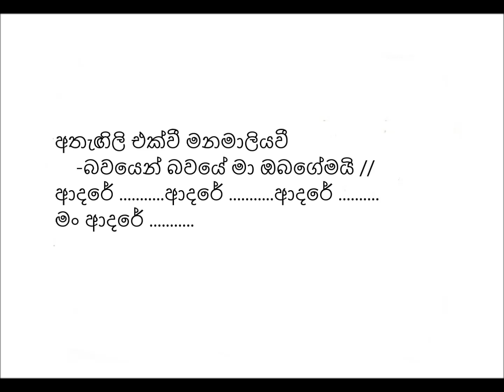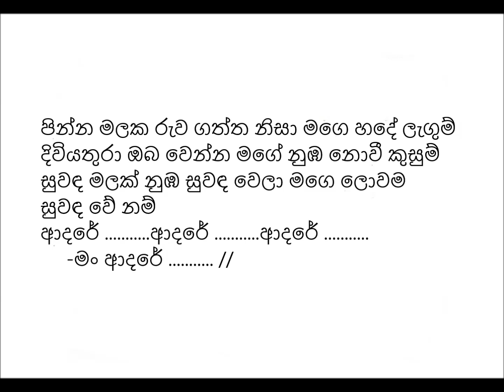පින්න මලක රුව penna malaka ruwa